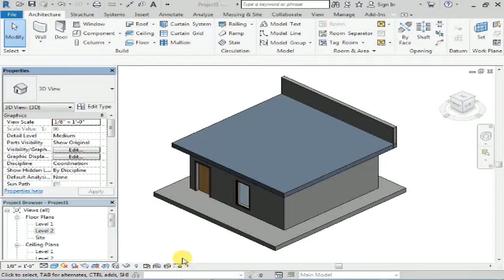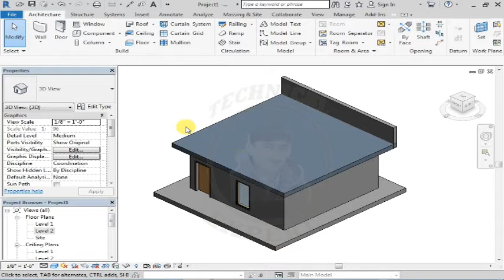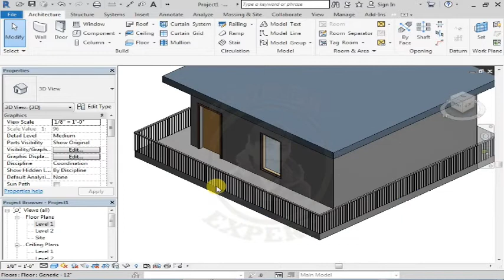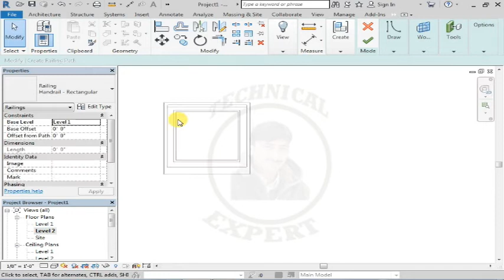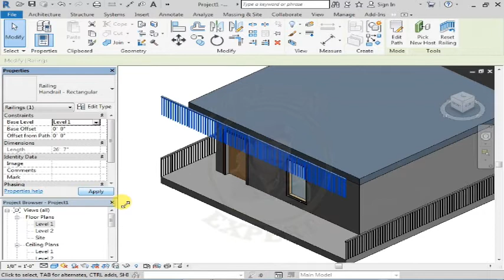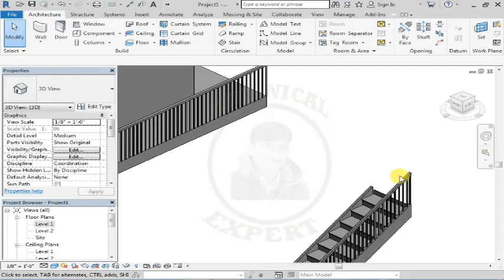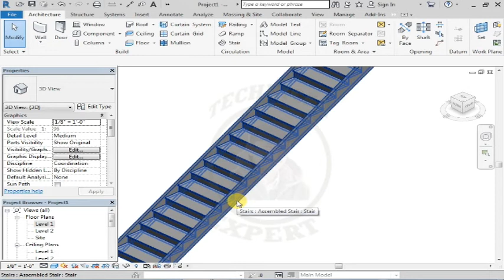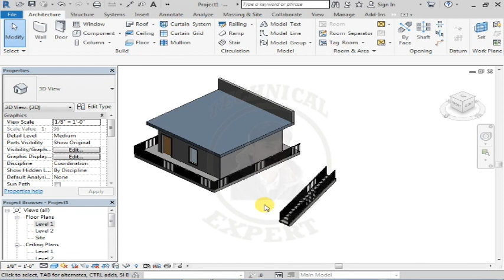How to draw Railing in Revit Architecture || Railing on Floor in Revit || Stair Railing || Class #54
Assalamulaikum Dear Students,
In this class we will learn how to draw railing in revit architecture on floor and on roof and on stairs with easy method in urdu and hindi language.